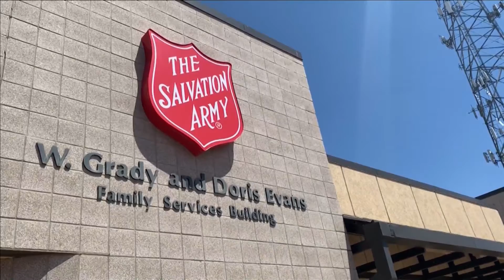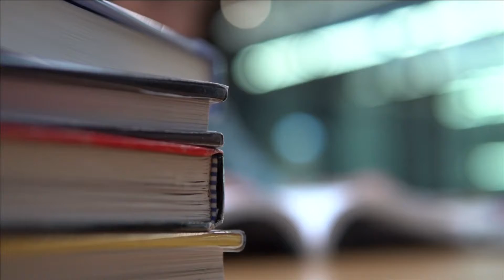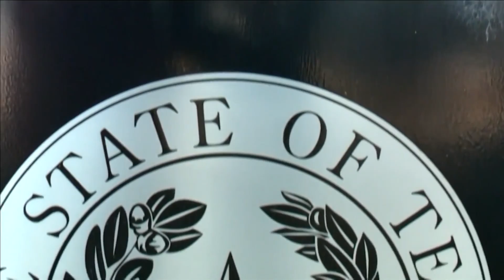Salvation Army launches new program for teens who age out of foster care